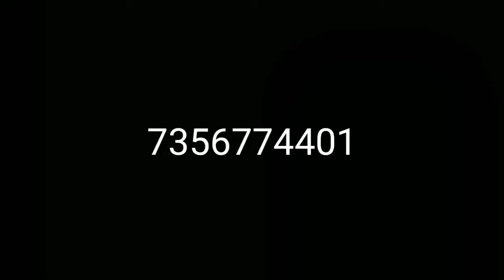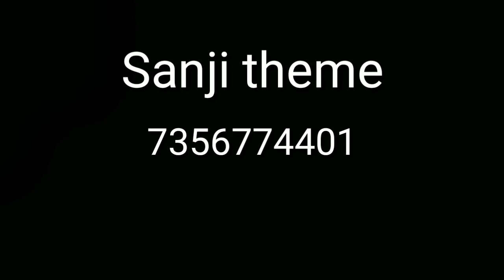Roblox music code/id Vinsmoke Sanji theme full One Piece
just made it cause there wasnt a full one